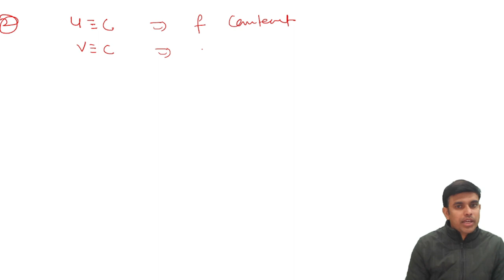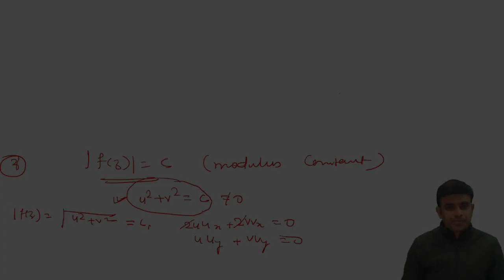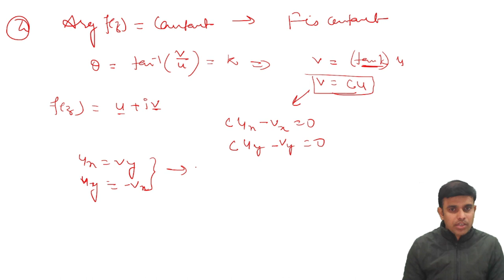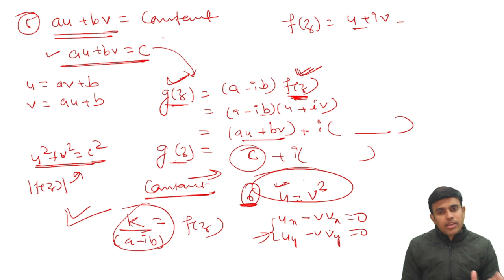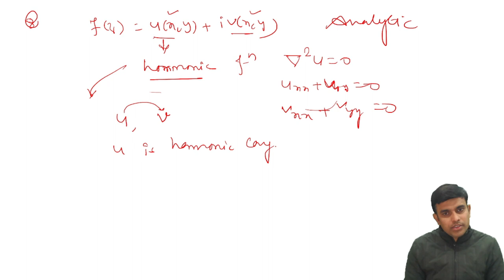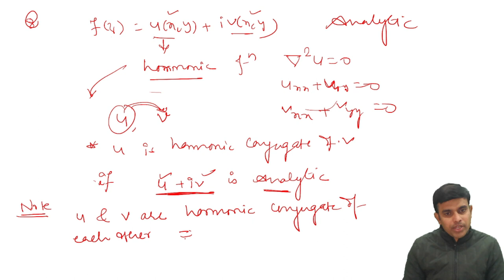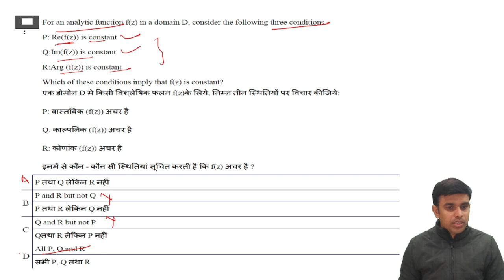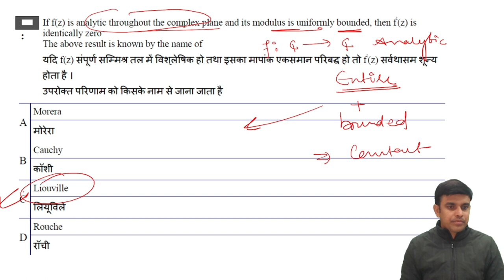MPSET | Complex Analysis-PYQ -1| Previous Year Questions-Mathematics | Assistant Professor Exam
MPSET for mathematics. This video contains previous year questions solution of ComplexAnalysis from MPSET-2017. Also useful for NET, MPSET-2023, AssistantProfessor, RajasthanSET, MHSET, GATE, IITJAM, CU entrance, DU entrance and other exams.